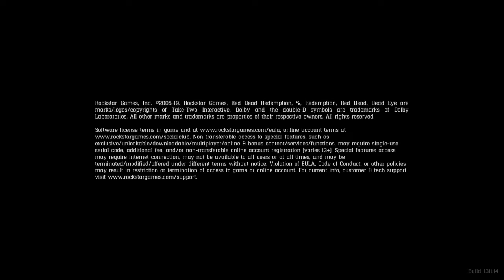Red Dead Redemption 2 glitch